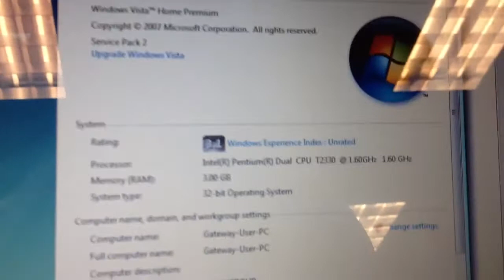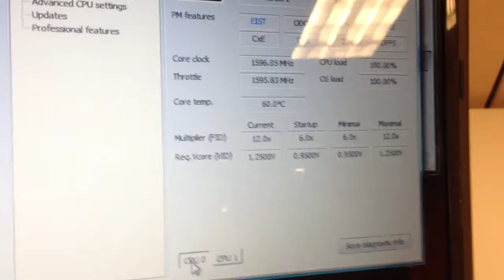Gateway MT6728 Stress/Load Temp: 65C for T2330 Dual Core CPU on Prime 95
The ambient temperature outside was 22-23C.

I let the laptop run prime 95 for about 5 minutes or more.  This is the stock CPU for this laptop.

** when the laptop get's too hot, the laptop will automatically shut down.